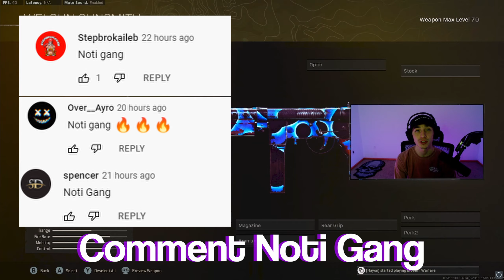the WELGUN is GODLY on REBIRTH ISLAND! 😎 (Rebirth Island Warzone)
the WELGUN is GODLY on REBIRTH ISLAND! 😎 (Rebirth Island Warzone)I stream daily on Twitch at 3 AM CST always dropping high kill games!